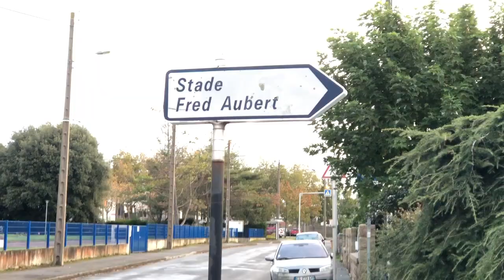A FRED-AUBERT, LE TERRAIN DES GRIFFONS + INTERVIEW THEO BLOUDEAU / STADE BRIOCHIN vs US ORLEANS #7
Salut à toutes et tous et bienvenue sur notre chaine YouTube ! Les Breizhous sont à Saint-Brieuc dans les Côtes d'Armor. Au programme de cette vidéo, visite de la ville de Saint-Brieuc, images de la rencontre Stade Briochin - US Orléans, et à la fin, interview de Théo Bloudeau, milieu de terrain du stade.
Par avance, nous nous excusons pour la qualité du son qui est parfois très moyenne (sacré masque).

Un très grand merci à Théo Bloudeau pour nous avoir accordé cette interview de fin de match.

Bon visionnage !

football soccer futbol national fff france stadebriochin briochin usorleans USO saint-brieuc#stbrieuc#st-brieuc#stade-briochin#groundhopping#groundhopper#cotesdarmor#baiedesaint-brieuc#bretagne#stade#stadium#stadion#estadio#foot#fussball#calcio#footaddict#grounding#lovefootball#supporter#footballfans#supporters#footballfan

Crédits :
Vlogging : R. MOURET - C. ROUXEL
Montage : C. ROUXEL
Musiques : C. ROUXEL / Leonell Cassio - Lying We're Fine (ft. Sarah Hemi)
Fall - Feline
Photo miniature : Lisa Tilly  (?)